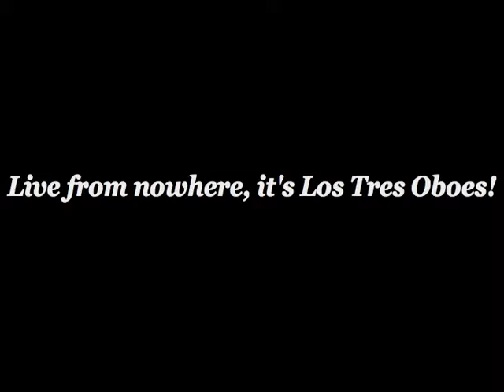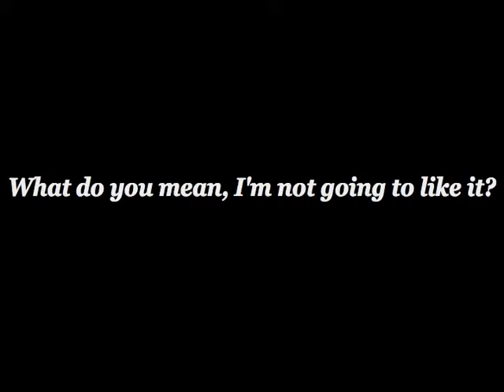peut-etre ta tete.dv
Assemble a dance track one mask at a time.